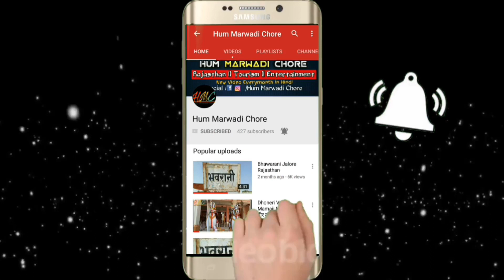Siwana | Siwana Barmer Rajasthan | सिवाना बाड़मेर राजस्थान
Hi friends I Am Prince Vaishnav From Jalore district. Rajasthan 🙏

दोस्तो मैं गांवों और शहरों का वीडियो लेकर आता हूं ! और अच्छी वीडियो दिखाने की कोशिश जारी रहती है !
                                            धन्यवाद 🙏

आपका अपना hum Marwadi chore चेनल !

Siwana news
Siwana
Siwana news today
Siwana song
Siwana accident
Siwana video
sivana video
Siwana Siwana
Siwana khabar
Siwana bajar accident
Siwana accident khabar
Siwana bus accident
siyana
marwadi news
marwadi video
marwadi video song
marwadi geet
marwadi
Rajasthan
rajasthan village
rajasthan news live
rajasthan news
rajasthan village life
rajasthan tour
Rajasthani vlog
Rajasthani video
Barmer
Barmer Rajasthan
fort Barmer
Barmer railway station
Barmer news
सिवाना
सिवाना न्यूज़
सिवाना की खबर
सिवाना वीडियो
राजस्थान के वीडियो
राजस्थान वीडियो
राजस्थान न्युज
राजस्थान
राजस्थान खबर
बाड़मेर की ताजी खबर
siwana dagla
siwana mal
siwana gadi accident
siwana barmer
siwana bhag
siwana bajar
siwana gaon
barmer barmer
barmer channel
barmer news
barmer song
barmer airport
barmer boys
barmer bus
barmer balotra
barmer barish
barmer city
barmer district
i love barmer
barmer fort
barmer food
barmer folk song
barmer gaon
barmer history
barmer india
rajasthani song
rajasthani
rajasthani gana
rajasthani masti
rajasthan gaon kaisa hai
rajasthan gaon dikhaiye
rajasthan gaon ki khabar
rajasthan gaon ki
rajasthan gaon mein
rajasthan gaon ka dance
rajasthan gaon dikhao
rajasthan gaon ka naksha
bhooton ka gaon rajasthan
rajasthan gaon ki life
rajasthan gaon ki movie
rajasthan mein kitne gaon hai
rajasthan ki gaon ki video
rajasthan ke gaon ki kahani
rajasthan ke garib gaon
rajasthan ke gaon ke ghar
rajasthan ke gaon kaise hote hain
rajasthan ka gaon kaisa hota hai
rajasthan ke gaon kaisa hai
rajasthan jodhpur gaon
rajasthan ke gaon ka jivan
rajasthan ke gaon
rajasthan ke gaon mein
rajasthan ke gaon ke naam
rajasthan naya gaon
rajasthan ke gaon ka naam